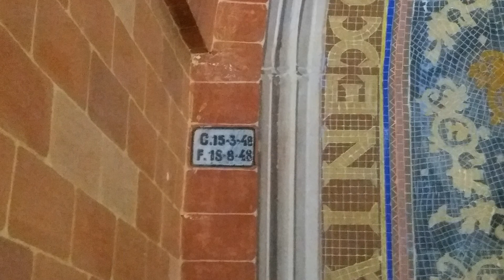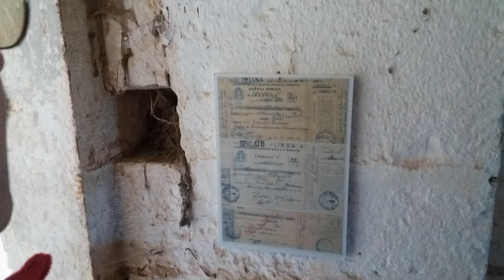Alberobello (BA) - Giornata della Memoria a "La Casa Rossa"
Domenica 27 gennaio '19 - Giornata della Memoria
Visita organizzata dal gruppo "Amici di Rietto" di Mottola presso la Masseria Gigante, detta la Casa Rossa,  che ospitò circa duecento internati nel periodo delle persecuzioni razziali e molte altre pesone anche dopo la fine della seconda guerra mondiale; nel disegno realizzato con i gessetti sopra l'altare si può notare la coesistenza di cristianesimo ed ebraismo: sotto la croce vi è il candeliere ebraico a sette bracci, l'amenorah.
La mattinata si è conclusa con la visita alla chiesa abbaziale del VI secolo nel territorio del Barsento (Noci).